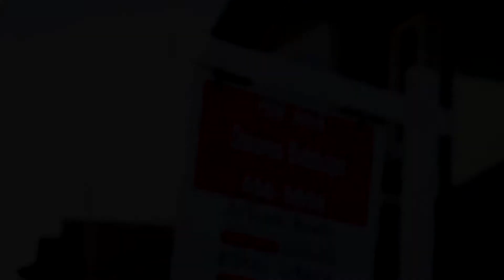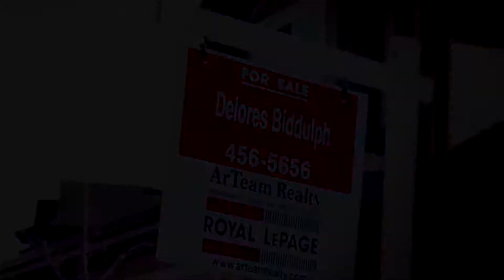Delores Biddulph - Morinvile 8209 96 st